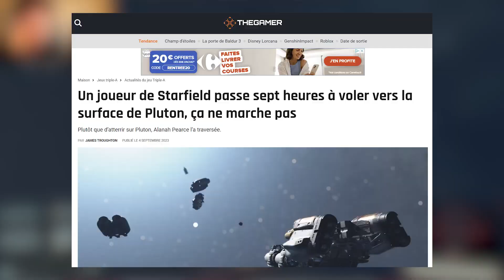Starfield : le meilleur et le pire de Bethesda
Time a passé 65h sur Starfield et vous propose le meilleur et le pire du dernier jeu Bethesda, mais quelle est la résultat ?